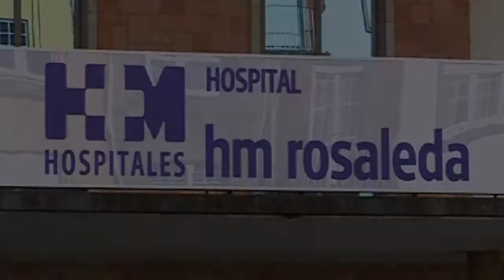Falando de saúde: ¿Quieres lucir bikini?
Si estás cansado o cansada de esperar a que llegue el mejor momento para lucir como quieres en verano, no lo retrases más. Es el mejor momento para la operación bikini y te lo explica el Dr. Jorge Valdés, responsable de la Unidad de Cirugía Estética de HM Rosaleda, que es entrevistado por María Almodóvar.